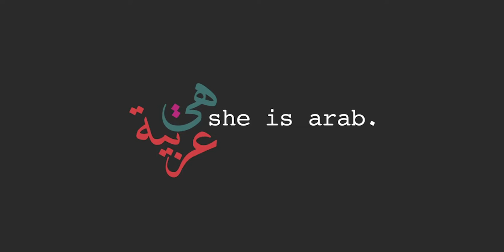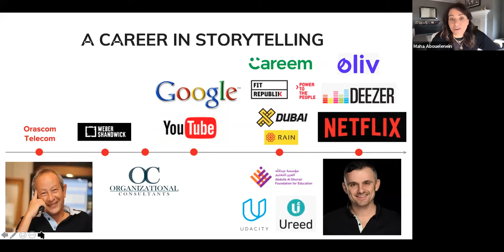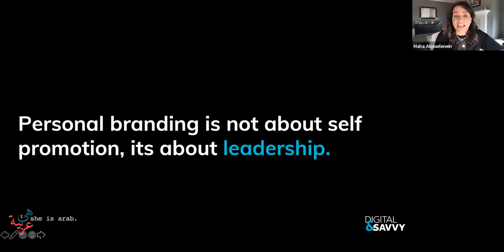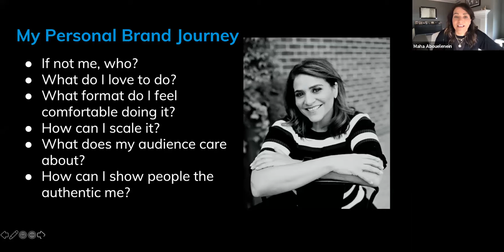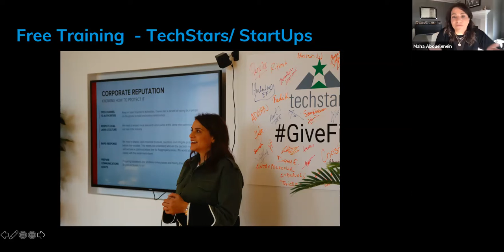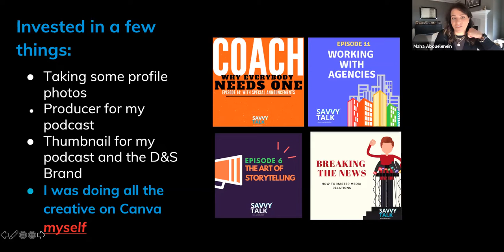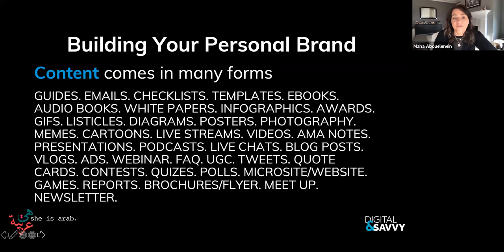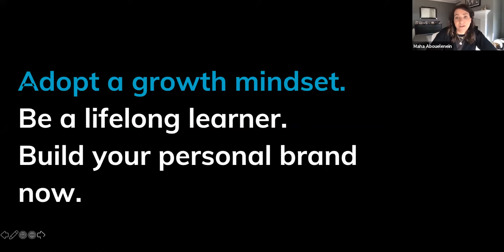How to Build Your Personal Brand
An awesome session introducing you to:
- What does being a good communicator involves
- How do I build my personal brand?
- How can I raise my personal profile
- How can I promote myself as a thought leader
- How can I build my network and leverage relationships
- What is the best way to create content and tell stories
- How can I be a better communicator

The session is delivered by Maha Abouelenein, Chief Value Officer for Gary Vaynerchuk and Executive Vice President, Business Development VaynerX, who is a global communication expert with more than 28 years of experience.